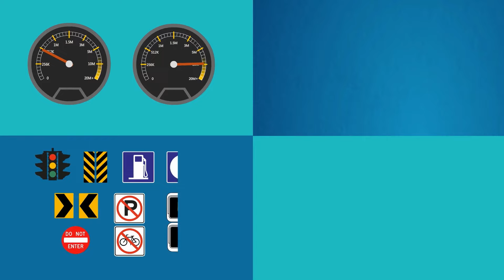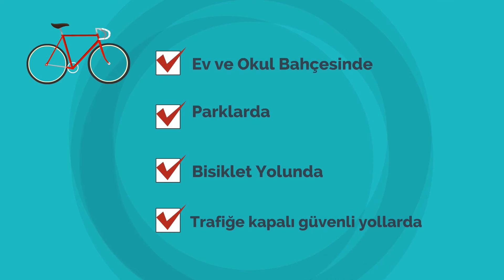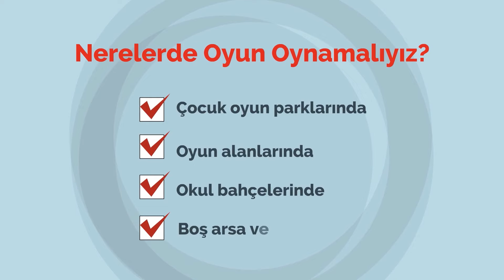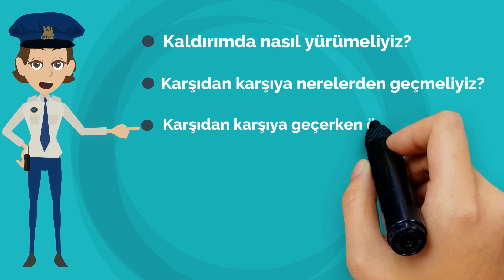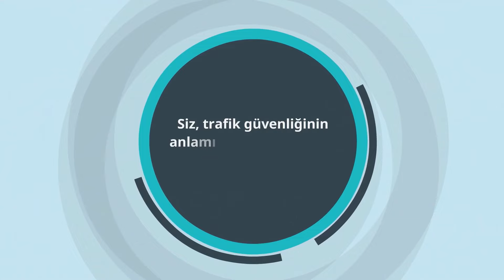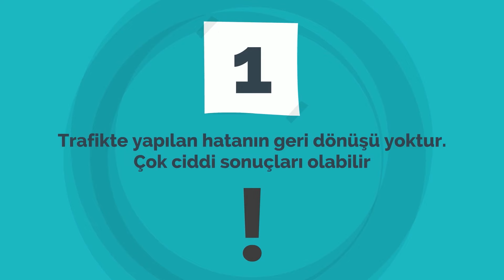Çocuklar için trafik kuralları eğitimi - Animasyon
Türkiye Otomobil Sporları Federasyonu (TOSFED) Kadınlar Komisyonu Türkiye’de ilköğretim okullarını gezip trafik ve trafik güvenliği eğitimi vermeye başladı.

Çocuklara trafik kuralları nasıl öğretilir, Trafik kurallarının eğitimi nasıl verilir gibi sorulara cevap olan, çizgi film tarzında bir animasyon.